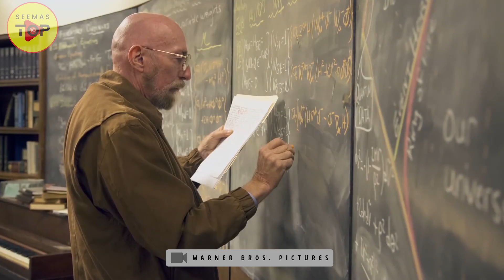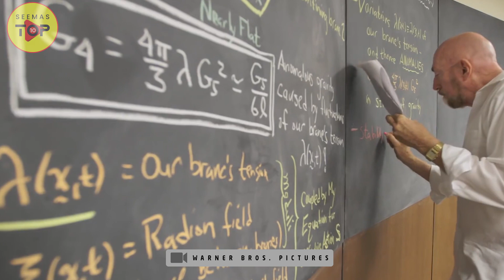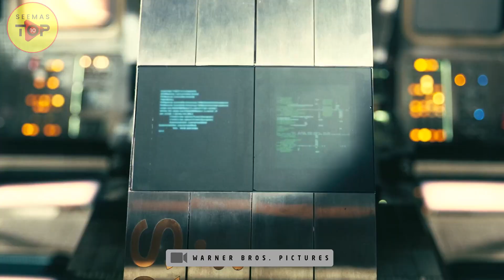Interesting Facts About Interstellar Movie || Things You Missed In Interstellar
10 Interesting Facts About Interstellar Movie
Here Are The Ten Things in Interstellar Movie That You May Have Missed..
Interstellar Is An Epic Sci-fi Movie, The Film Follows A Group Of Astronauts Who Travel Through A Wormhole In Search of a New Home For Humanity

The Most Interesting Part Of Interstellar Is That The Black Holes..

Topics Covered

Top 10 Facts About Interstellar

-Interstellar Is One of the Most Scientifically Accurate Films

-There's 2001: A Space Odyssey Reference in Interstellar

-Hans Zimmer Wrote the Score for the Film Without Knowing Anything

-Steven Spielberg Was Originally Supposed to Direct Interstellar

-TARS is Real

-A Special CGI Program Was Developed Just for Interstellar

-Nolan Went to NASA and Elon Musk's SpaceX Base for Research

-Nolan and McConaughey's First Meeting Wasn't About the Movie

-Sci-fi isn't McConaughey's Cup of Tea

-Anne Hathaway Got Hypothermia While Shooting